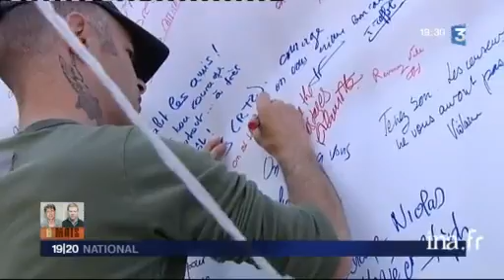Journée de soutien aux journalistes retenus en otages en Afghanistan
29 juin 2010
Reportage consacré aux rassemblements et manifestations de soutien aux otages Hervé GHESQUIERE et Stéphane TAPONIER, retenus depuis six mois en Afghanistan. Commentaire sur images factuelles et interviews de manifestants, de Jean François JULLIARD, secrétaire général de Reporters sans frontières, Florence AUBENAS, journaliste ancienne otage, et Catherine TASCA, sénatrice, ancienne ministre de la Communication. Images d'archive INA